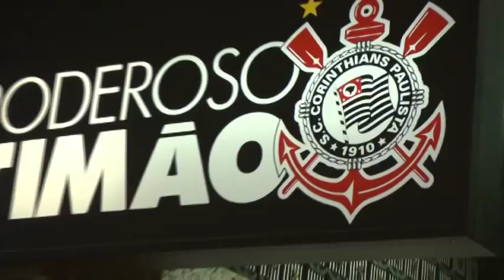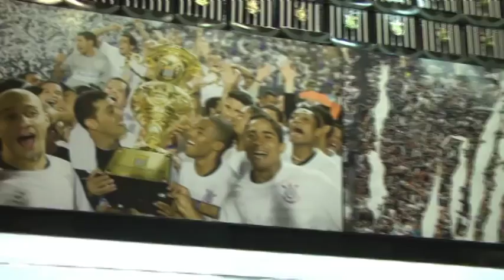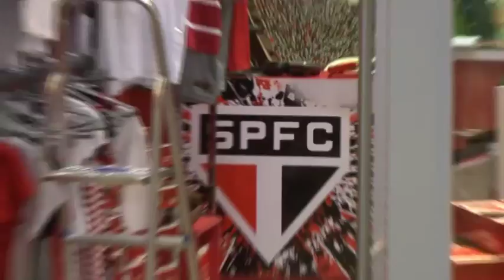Entrevista com o ex-jogador Paulo Sérgio